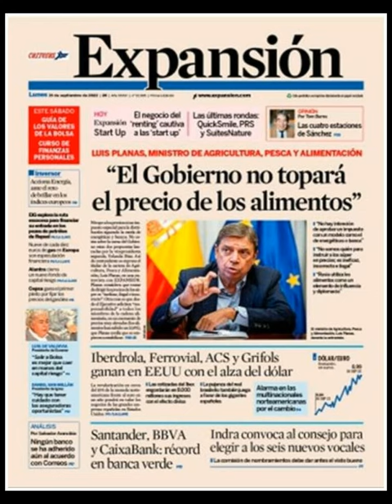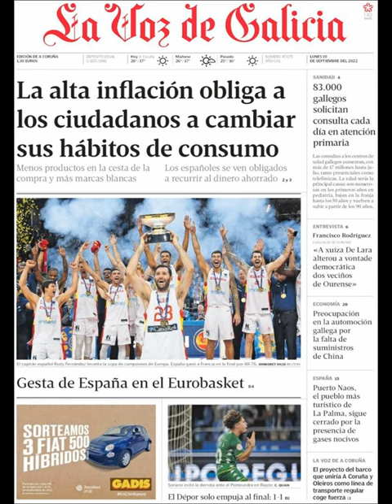Noticias Lunes 19 Septiembre 2022 Titulares Portadas Diarios Periódicos España Spain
Principales Titulares de Noticias en Portadas Diarios Periódicos Españoles del Lunes 19 de Septiembre de 2022 ¿Que le Parecio este día?